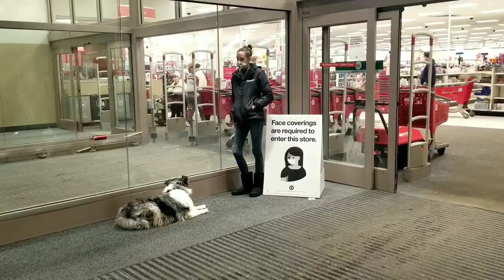Albany Dog Trainers / Saratoga Dog Trainers / 6.5 Year Old Australian Shepherd, Lush